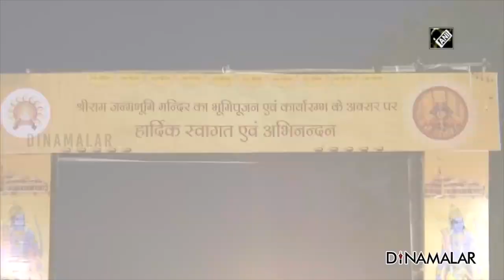மம்தா விஷமத்தனம்; பா.ஜ. தாக்கு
யோத்தியில் ராமர் கோயில்
கட்டுமானப் பணி பூமி பூஜையுடன்
5ம்தேதி துவங்குகிறது.
இதனால் நாடு முழுக்க இந்துக்கள்
மகிழ்ச்சியடைந்துள்ள வேளையில்
மேற்கு வங்க மாநிலத்தில்
அன்றைய தினம் முழு ஊரடங்கை
மம்தா பானர்ஜி அரசு அறிவித்துள்ளது.

இதற்கு மாநில பா.ஜ. தலைவர்
திலிப் கோஷ் கண்டனம் தெரிவித்துள்ளார்.

சுதந்திர இந்தியாவின்
வரலாற்றுச் சிறப்புமிக்க
நாளாக ஆகஸ்ட் ஐந்தாம் தேதி
கருதப்படுகிறது.
அந்த நாளில் முழு ஊரடங்கு
அறிவிப்பது, மம்தா அரசின்
மோசமான புத்தியை காட்டுகிறது;
இது, இந்துக்களின் உணர்வுகளை
அவமதிக்கும் வகையில் உள்ளது.

ராமர் கோயிலுக்கு
பூமி பூஜை போடும் நாளை
மக்கள் கொண்டாடுவதற்கு
அரசே தடை போடுவது சரியல்ல;
எனவே, 5ம்தேதி முழு ஊரடங்கு
என்ற அறிவிப்பை திரும்பப்
பெற வேண்டும்;
இல்லாவிட்டால் அதற்கான
விளைவுகளை மம்தா
சந்திக்க வேண்டியிருக்கும்